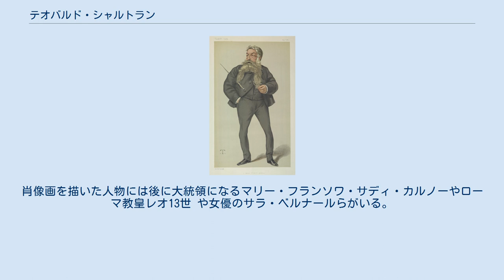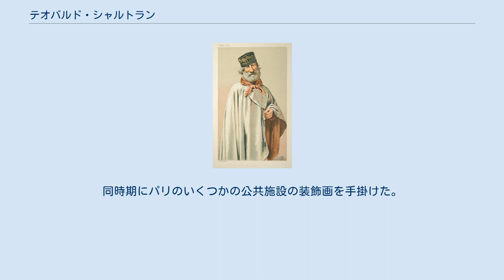テオバルド・シャルトラン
バニティ・フェア_(イギリスの雑誌)の芸術家
テオバルド・シャルトラン（Théobald Chartran、1849年7月20日 - 1907年7月16日）はフランスの画家である。
歴史画や肖像画を描いた。
 ドゥー県のブザンソンの法律家、役人の息子に生まれた。
ブザンソンの高校時代から似顔絵が得意で、教師たちの似顔絵を描いた。
法律家に進むことを期待されていたが、地元の美術館で模写して絵の修行をして、18歳でパリにでて、エコール・デ・ボザールに入学し、アレクサンドル・カバネルのアトリエで学んだ。
 1877年に歴史画を描き、ローマ賞を受賞し、新進の画家として認められ、有力者や上流階級の人々からの肖像画の注文を受けるようになった。
肖像画を描いた人物には後に大統領になるマリー・フランソワ・サディ・カルノーやローマ教皇レオ13世 や女優のサラ・ベルナールらがいる。
 1886年にソルボンヌ大学の建物の装飾画の製作の依頼を受けて、3年間の年月をかけて、科学史のエピソードを題材に9枚の油絵を完成させた。
同時期にパリのいくつかの公共施設の装飾画を手掛けた。
 「T」という署名で、イギリスの娯楽誌『バニティ・フェア』のカリカチュアも描いた。